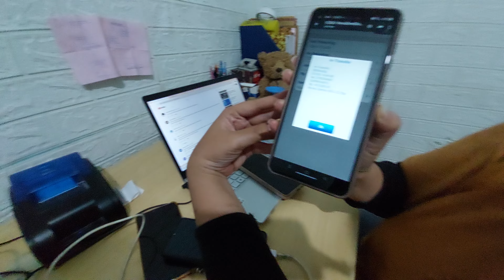PACKING SIOMAY FROZEN IKAN TENGGIRI I Jual tompo 1000 $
proses packing by team wondes